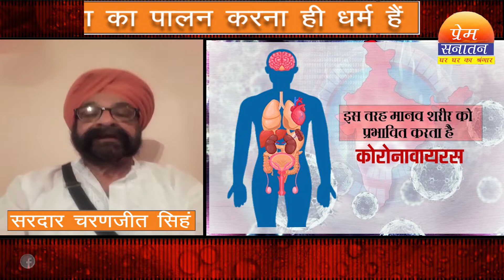कोरोना महामारी पर एक अपील राजाज्ञा का पालन करना ही धर्म